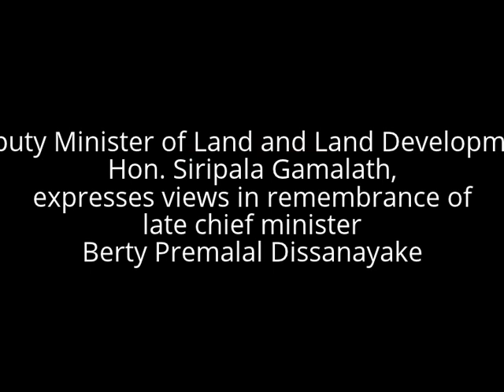Hon. Siripala Gamlath